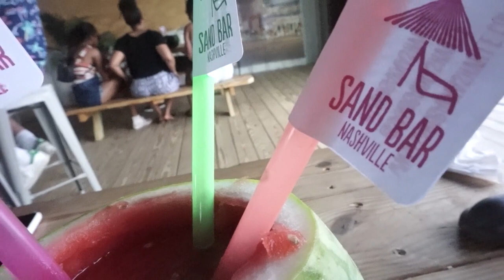A DAY IN THE LIFE, DALYA VISITS NASHVILLE, FAMILY PHOTOS, SANDBAR NASHVILLE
Dalya came to visit and she took some family photos of us! We went to Home Depot, got some burgers, and hung out! Dalya and I have been friends since high school and she is one of the kindest most genuine people I know!